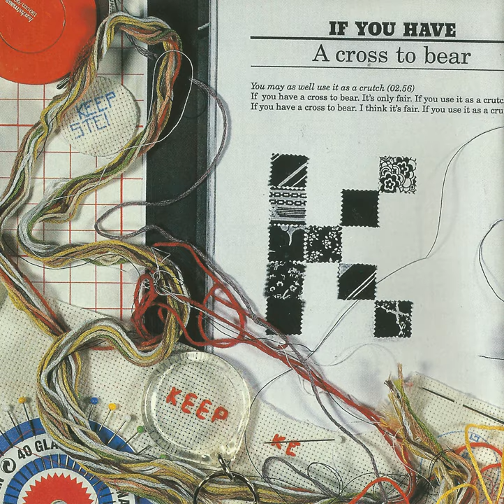Moloko – If You Have A Cross To Bear You May As Well Use It As A Crutch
Things To Make And Do (2000)